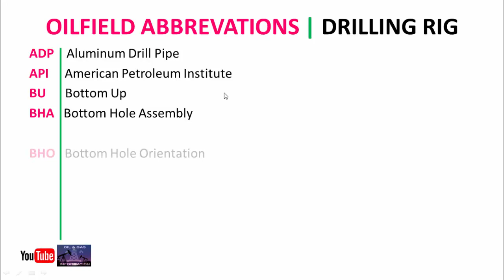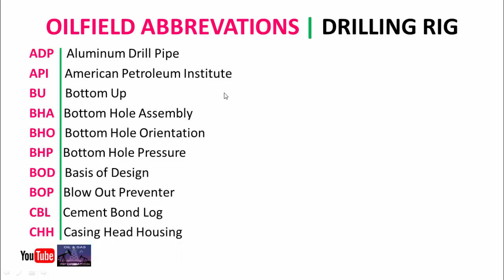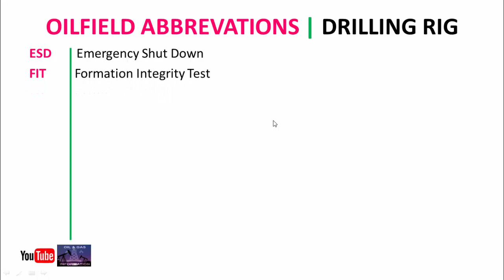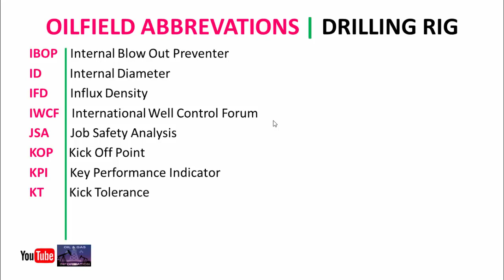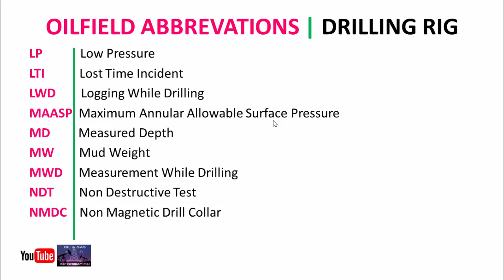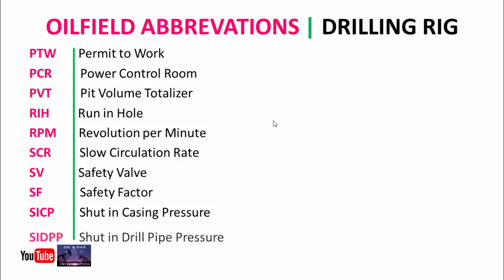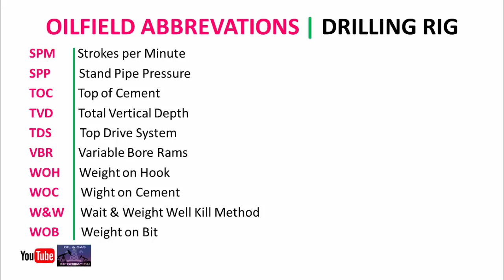Oilfield Abbreviations for Drilling Rig | Oil and Gas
In this video you will learn some important oilfield abbreviations which are used at oil and gas drilling rig. And these abbreviations are very important for you whenever you are working at drilling rig.

oilfield abbreviations for drilling rig
oil and gas abbreviations
oilfield abbreviations
drilling rig abbreviations
oilfield acronyms
oil and gas acronyms
drilling rig acronyms
tds, api, ddr, npt, lti. bop, ibop, woc, wob, hwdp, pcr,

Thanks.